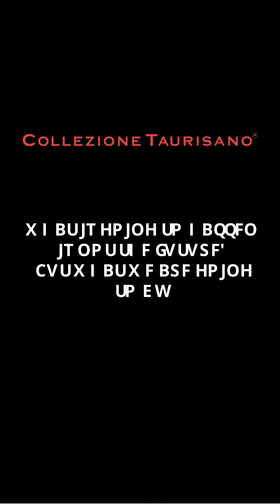WHAT IS GOING TO HAPPEN IS NOT THE FUTURE, BUT WHAT WE ARE GOING TO DO. SHE IS Rebecca Ness.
The title of this series  capsules is based on a quote by Jorge Luis Borges, which invites us to be alert and adopt a hands-on approach with the present, suggesting the future is a concept that does not exist any longer, having arguably finished with Modernity in the 1950s.
We think it’s necessary to envision now a new everyday life and to use the IG platform as a tool to be connected with the world and to share the development of everyone’s practice.
Let’s break this immobility and create a flow of words and images that bring us in the artists’ world.
We will ask every week to our beloved artists to send us a self video of max 3 mins where they narrate their ultimate work giving us references about their inspiration that can be a book, a person, a song, a situation they live or just the tree outside their window.
The focus is to continue the narrative we have started with the WE CARE series but to avoid the sensation of being in an emergency status. This is our present and art can help us to be aware of it and to think creatively about what to do tomorrow starting right now.